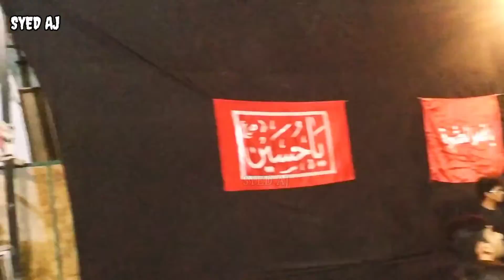Aiyyam E Fatima s.a || Nagpur Azadari |2022 |1444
muharram status,
muharram qawwali
muharram song
muharram naat,
muharram ringtone,
muharram status 2023
muharram 1
muharram bayan
muharram dhun